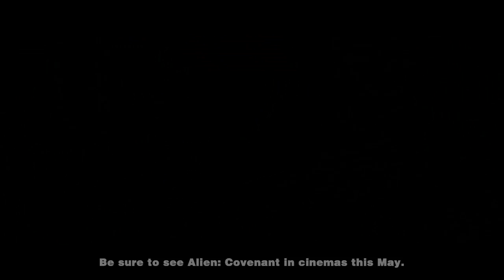Alien: Covenant | MUTHUR: Fun | Danmark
Hvordan er det at arbejde sammen med Sir Ridley Scott?

Hør crewet fortælle processen.

AlienCovenant i biograferne nu.